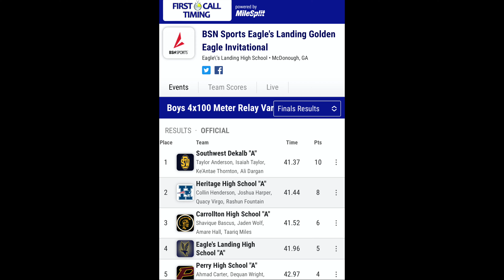SWD wins the 4x1 relay at the BSN Sports Eagle's Landing Golden Eagle Invitational 4-16-22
SWD wins the 4x1 relay with a time 41.37 @ the BSN Sports Eagle's Landing Golden Eagle Invitational 4-16-22.